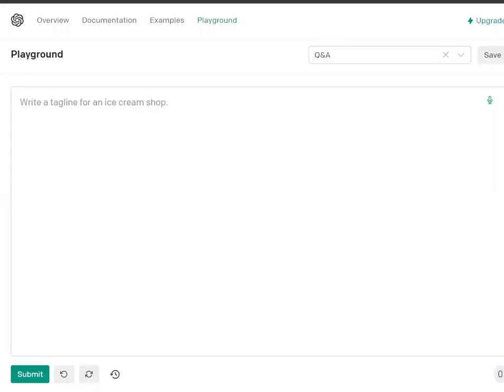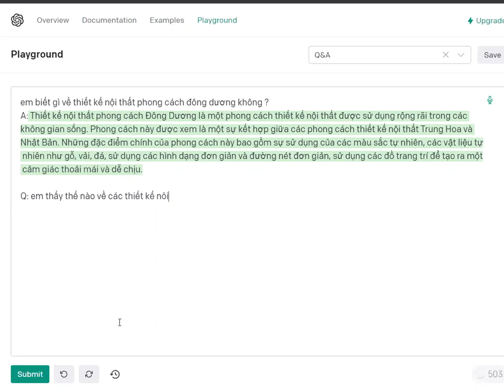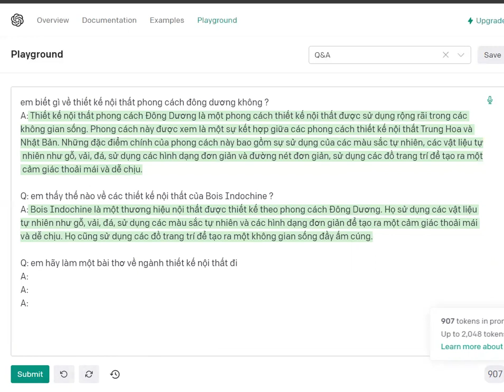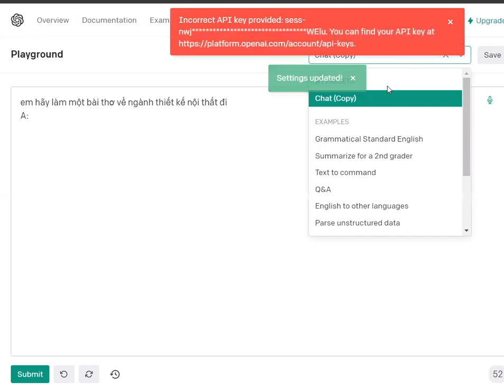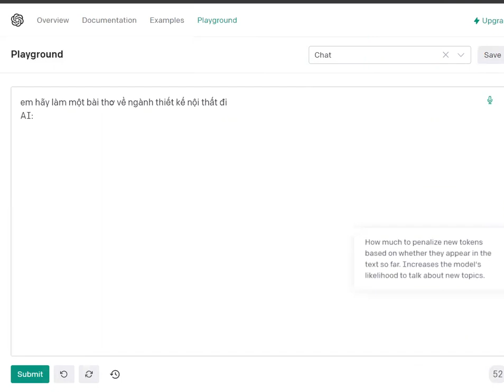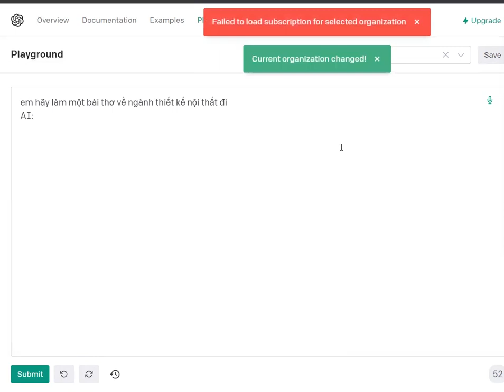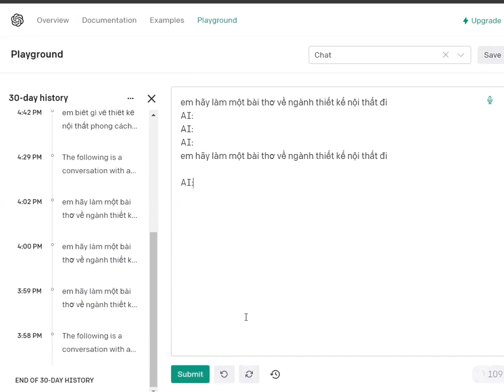Test thử vietnamese language chatgpt no money no talk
em hãy làm một bài thơ về  ngành thiết kế nội thất để tôi mang đi chia sẻ với mọi người

AI:

Mưa mỉa còn gió phía sau bước chân
Nhẹ nhàng lôi tôi theo hướng đi khác
Vì có một tâm hồn đã quyết tâm rằng
Ta lần này sẽ đến thiên đường vinh quang.

Thiên đường ngành thiết kế nội thất
Từ màu sắc tới vật liệu trong tường
Cứ những ý tưởng của ta chi tiết
Sẽ đem đến phòng màu sơn sức sống mới.

Ý tưởng của ta từ trời dâng cao
Cảm xúc và sự thoải mái trong phòng
Với kiến trúc của nghệ thuật bậc cao
Triển vọng xanh ngọt trong căn phòng của chúng ta.

Giờ thì tôi đã sẵn sàng nói chuyện
Ý tưởng của ta tôi chia sẻ với tất cả
Rực rỡ những nỗ lực của ta dưới buổi ánh sáng
Xin đi hưởng phục vị vinh hạnh của nghệ thuật!

Google Ads Freelancer. Sinh sống bằng thương mại điện tử.